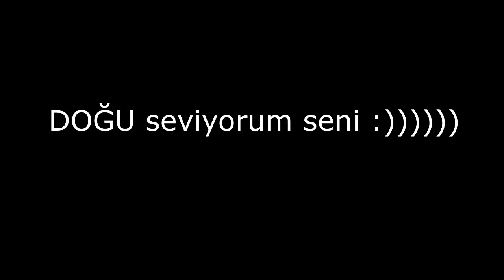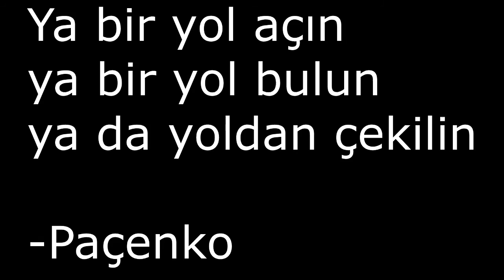Darkorbit Tr1 HYLT JAG VEGA OLURSA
KALİTE BOZUKLUĞU YAKINDA GİDERİLECEKTİR.
yakında libaratorla gelıcez belkı o zaman kesersiniz :Dd:d:D